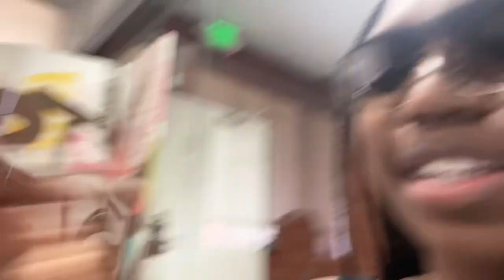Los Angeles Weekend Vlog| Santa Monica| city walk and car rides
Welcome to AshKash life!

In this vlog I go to LA with my close friends and we explore Santa Monica and the city walk and eat at my favorite place Porto’s. Let me know what other content you want💕

FAQ-
Age- 19 years old
Birthday- March 15th 2004 (pisces gang)
Camera- iPhone
Editing - Capcut